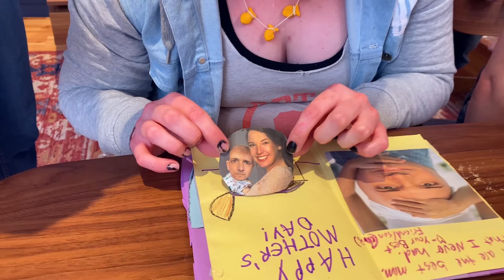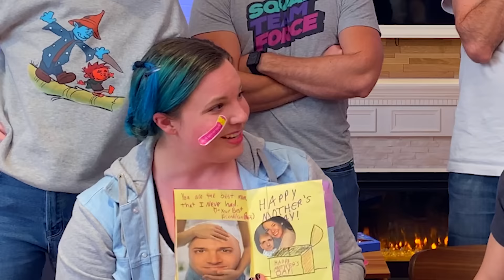Who Made The Worst Mother's Day Gift? | RT Life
The STF Crew busted out the children's crafting supplies and surprised Lindsay with homemade mother's day gifts. Who do you think will win?